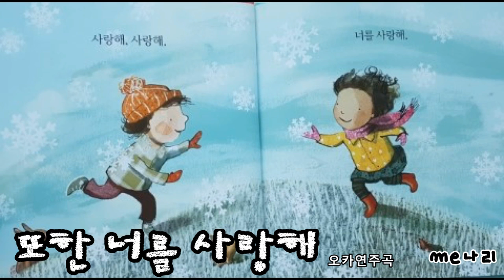또한 너를 사랑해 연주곡 오카리나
또한 너를 사랑해
사랑하고, 사랑했어, 사랑할께

흙빵의 매력이란 이런거
뒤에 삑~;